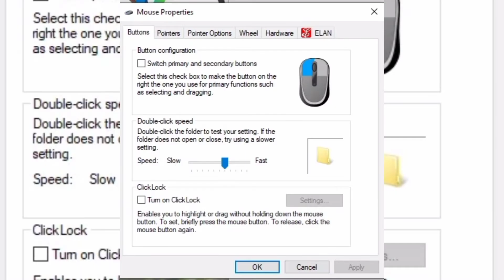SHOW LOCATION of POINTER When I Press CTRL Key